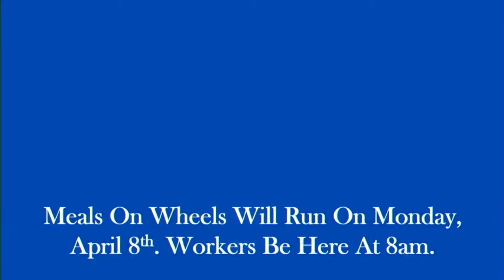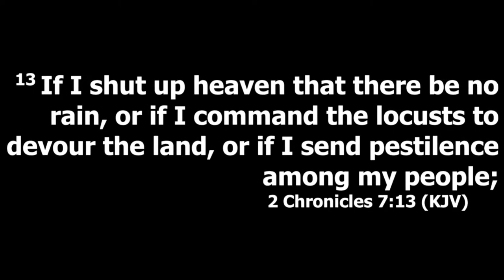Green River Pentecostal Church Live Stream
RIGHTS & OWNERSHIP OF THE MUSIC PERFORMED AND/OR REPLAYED DURING BROADCAST ARE RETAINED BY THE ORIGINAL AUTHORS.

WE, THE GREEN RIVER PENTECOSTAL CHURCH, BROTHER JASON COULTER, OR PASTOR RICK NAYLOR, DO NOT OWN THE RIGHTS TO MUSIC, UNLESS THEY ARE ORIGINAL WORKS.
THE GREEN RIVER PENTECOSTAL CHURCH DOES HOWEVER HAVE A LICENSE THROUGH CCLI TO BOTH USE AND STREAM OTHER COPYWITTEN MATERIALS.